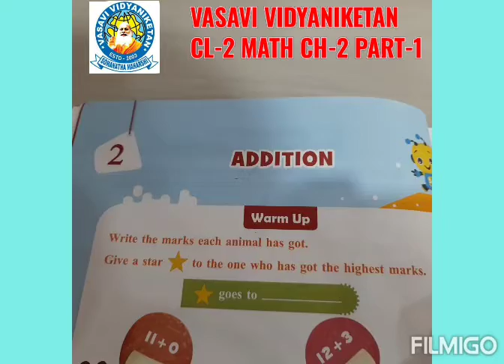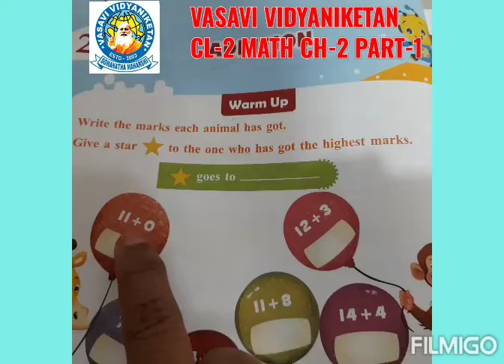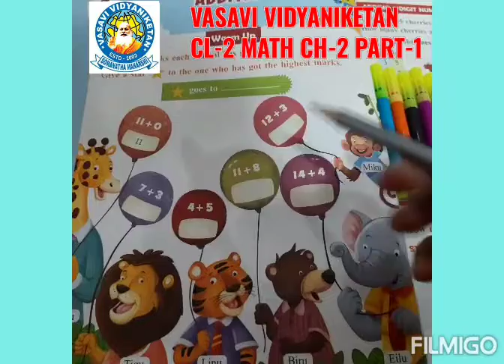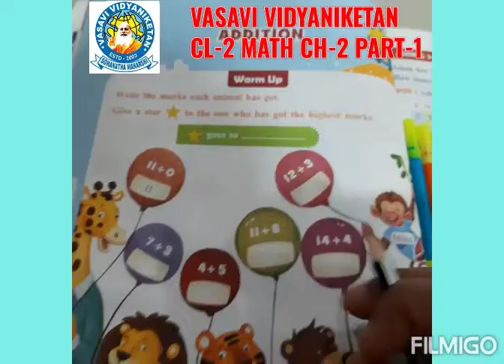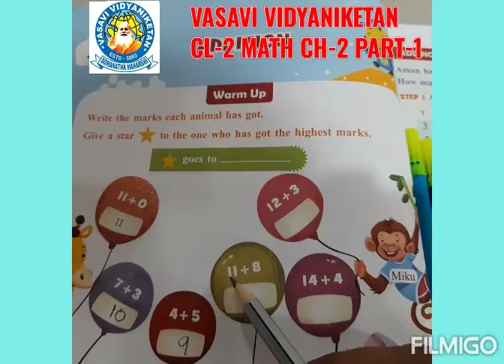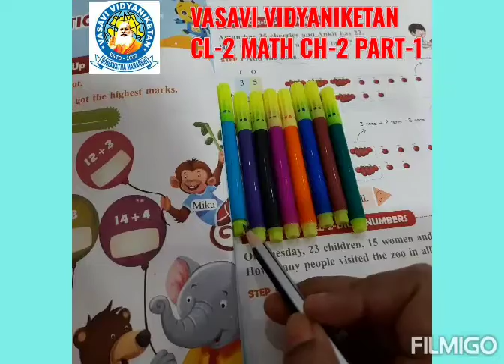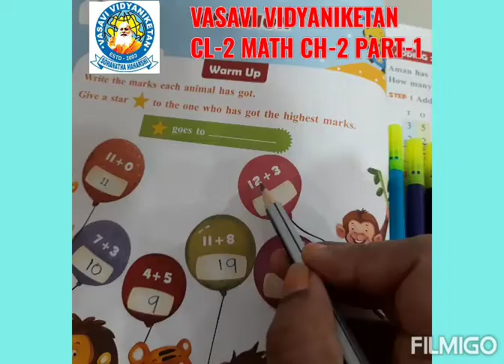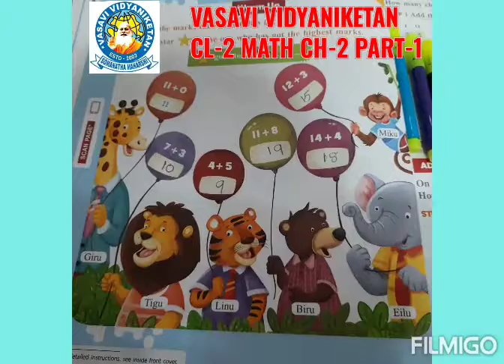Cl 2 Ch 2 Mat P 1